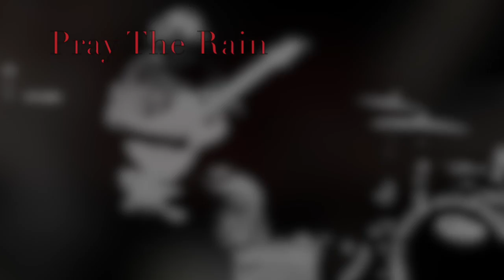RTB Rehearsal - Pray The Rain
The Robert Taylor Band getting to know Pray The Rain @ Markee Studios 06-13-16.